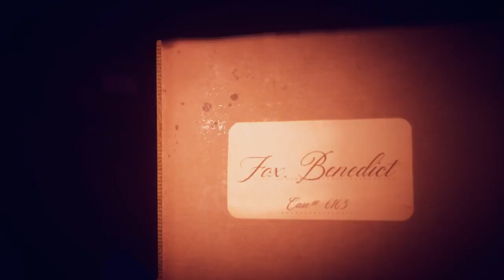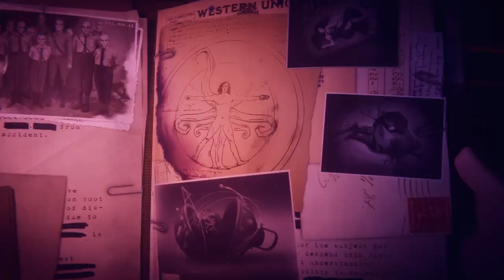The Last Case of Benedict Fox Gameplay Trailer